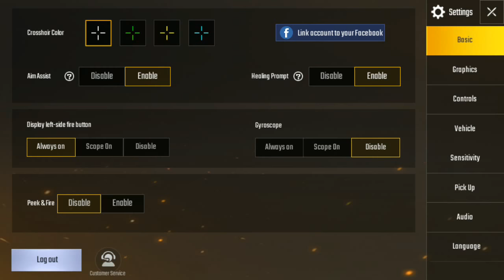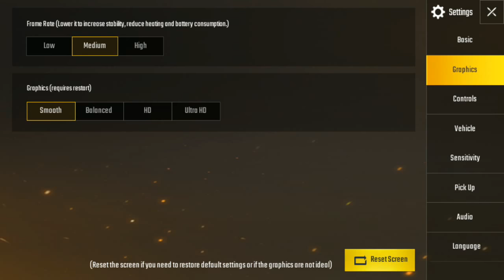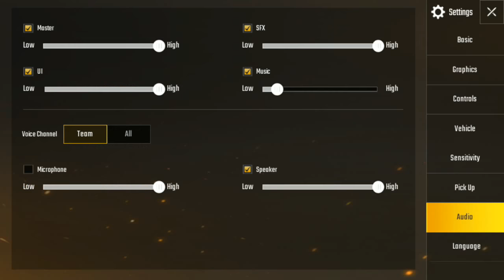- PUBG MOBILE - Impresiones y configuración personal "LightSpeed Version"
Buenas amigachos! Hoy os traigo mi configuración personal y mis  primeras impresiones sobre la versión mobile de PUBG. 100% recomendable chavales! sobre todo si todavía no has podido jugar a la versión de PC y XBOX esto te quitara un poco el mono hasta que tengamos PUBG en PS4.

Si eres nuevo en el canal espero que disfrutes de nuestro contenido y si ya me conocías bienvenido de nuevo my friend!

Bienvenidos al canal de un MancoConQueso

Siempre he sido un poco viciadete, vamos, que llevo jugando toda mi vida a videojuegos y hacía tiempo que no estaba tan enganchado a un título como este Battlefield1. Por eso decidí crear este canal. El motivo ? poder compartir mis partidas con todo el mundo y crear una comunidad de gente que le guste este juego tanto como a mi.

Aquí podrás encontrar gameplays, directos, momentos épicos, matanzas y mucho más.

de los nuevos videos y directos.

Así que si te gusta Battlefield 1 y los shooters este es tu canal!

*CANALES*

Juegos que podrás encontrar en el canal.

* Battlefield 1
* PUBG

*ESPECIFICACIONES PC*

PRODESADOR: Intel Core I7-7700K 4.2GHz BOX
PLACA BASE: MSI Z270 Gaming Plus

GRAFICA: Zotac GeForce GTX 1060 AMP! Edition 6GB GDDR5

RAM:G: G.Skill Ripjaws V Red DDR4 3000 PC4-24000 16GB 2x8GB CL15

HDD: WD Blue 1TB SATA3

DISIPADOR: Enermax Liqmax II 240

ALIMENTACIÓN: Thermaltake Litepower 650W

CAJA: Nox Hummer MC USB 3.0 Zero Edition Blanca

MONITOR: PHILLIPS 246E 24"

TECLADO: Krom Khybrid Teclado Mecánico Gaming Híbrido Retroiluminado

RATON: Logitech G203 Prodigy Ratón Gaming 6000DPI Reacondicionado

*PELOTON BATTLEFIELD 1*

Nuestro peloton en BF1 es los COBRA y necesitamos tu ayuda!
Queremos crear el mayor clan de Battlefield 1 en ps4 para poder hacer partidas
de 32 jugadores Cobras juntos.
Ningún requisito para formar parte de nuestra armada, un único objetivo... Acabar con G.I. Joe!!!